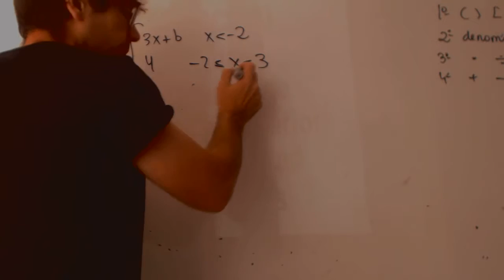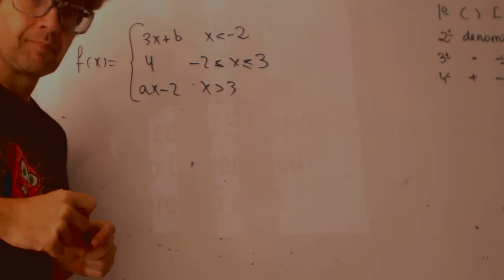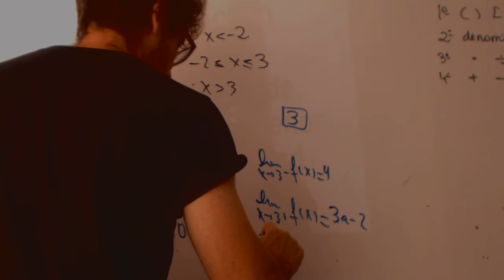Calcula a y b para que sea continua Matematicas 1 Bachillerato Academia Usero Estepona